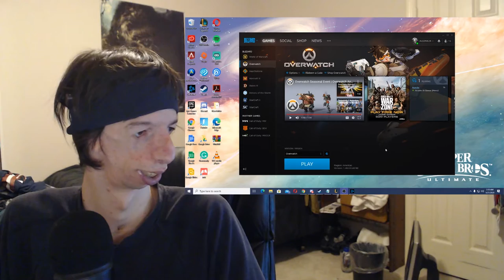Alsonic24 Reacts to Overwatch Anniversary 2020 Event! (Overview)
I react and check out everything (as an Overview) that's NEW for Overwatch Anniversary 2020 Event! New Skins, New Weekly Challenges, and Seasonal Brawls!